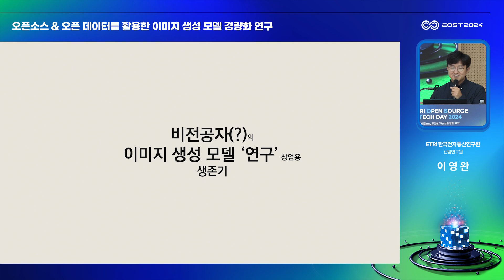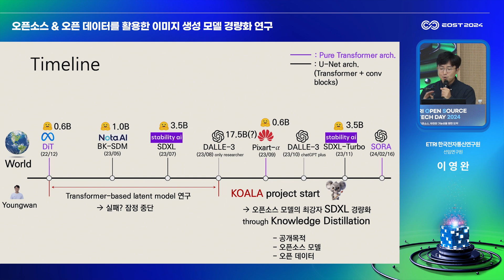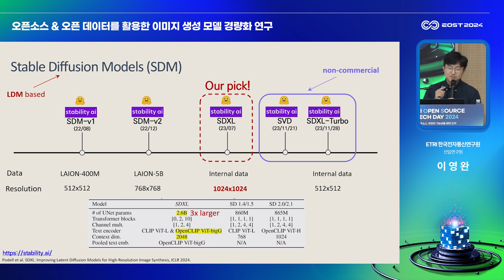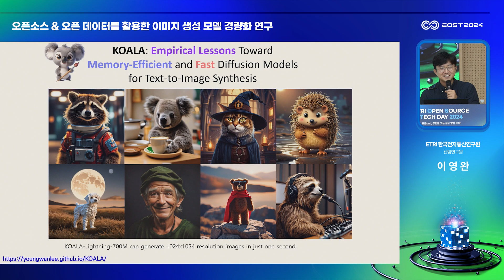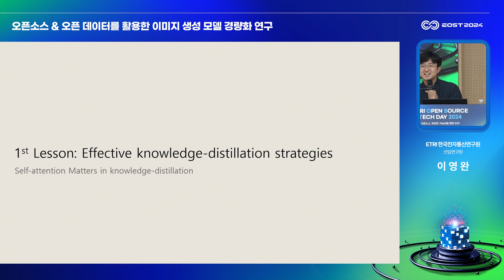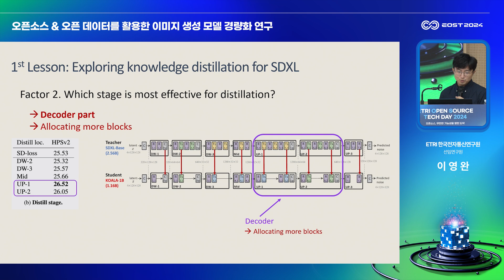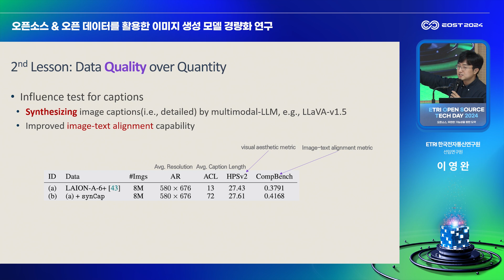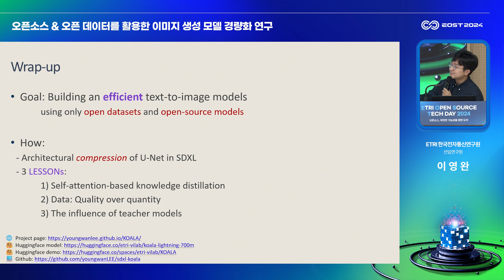오픈소스 & 오픈 데이터를 활용한 이미지 생성 모델 경량화 연구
이영완 ETRI 한국전자통신연구원 선임연구원